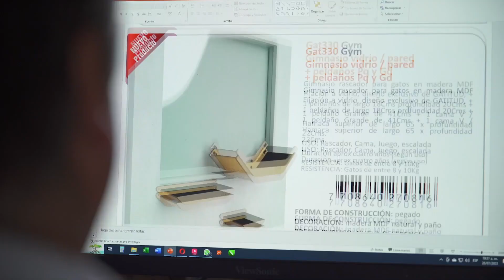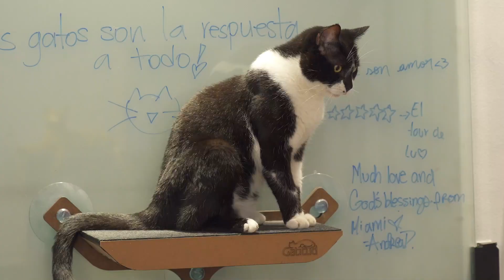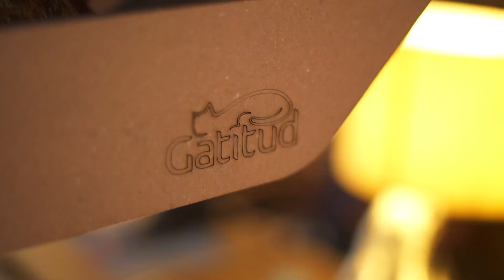Conoce a Gatitud - Desarrollo Económico